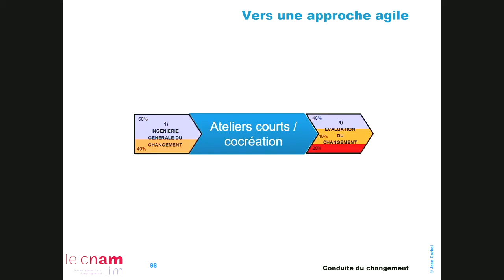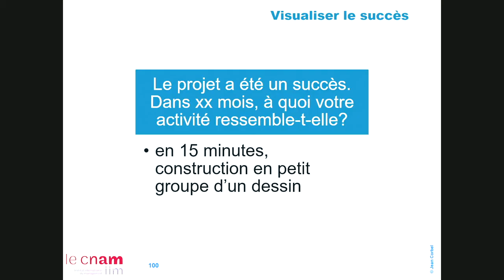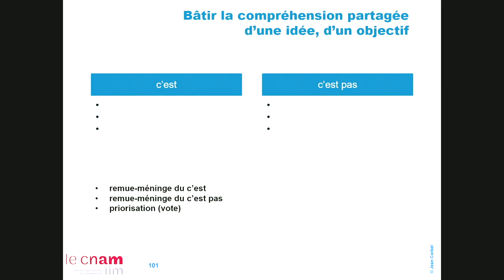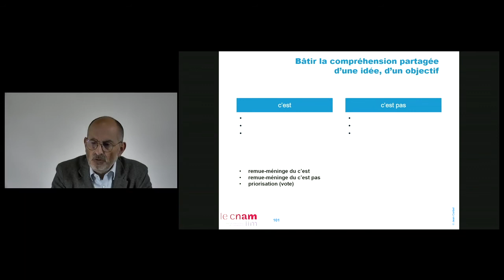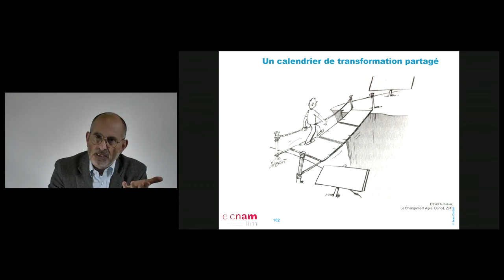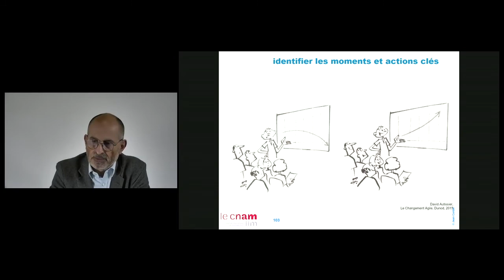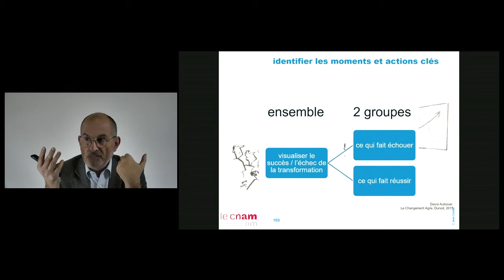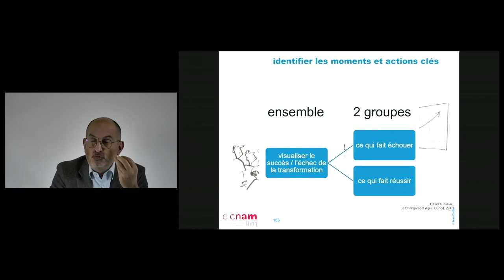21 - Changer ensemble : mode collaboratif et changement agile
Comment répondre aux contraintes de projets courts, moins structurés comme aux attentes des "nouvelles" générations Y+ ? En travaillant à la maille des équipes de terrains et en équipant leurs managers d'outils de cocréation.